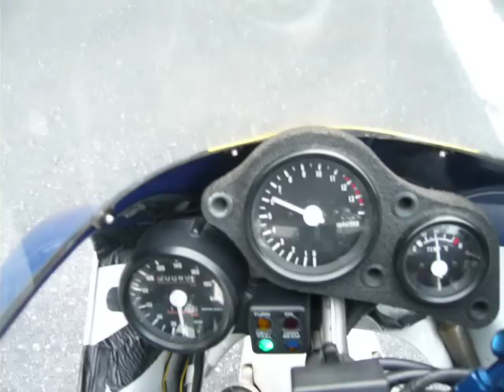Honda NSR250R in japan 18-07-2008